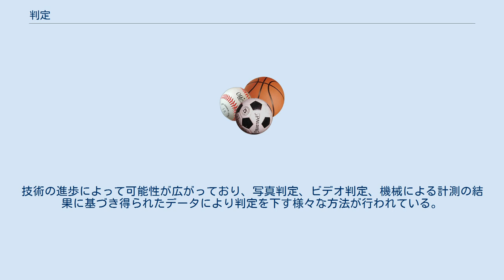判定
判定（はんてい）、ある判断基準にしたがい、ある事象がどのようなフェイズにあるか、どのような作業を行わなければならないか、どのような定義づけをおこなうかなどを、フローチャートや試験を含むあらかじめ定めた基準に基づいて行うことである。
 スポーツにおいて判定とは、審判員（レフェリー）とは別に、試合時間終了時にルールにより勝敗がついていない場合、試合の勝敗を決定することであり、採点による得点方式、勝者・引き分けを判断するだけの方式などがある。
このとき、判定する人物を、判定員、ジャッジなどと呼ぶ。
 判定員は特に柔道、レスリング、ボクシング、キックボクシング、K-1、総合格闘技などの格闘技で配置され、試合中、審判員は選手と共に試合場に位置するが、判定員は指定の席で試合を観戦する。
制限時間が経過して試合終了となった場合に判定員が付けた判定を発表して決着となる。
 なお、これらの競技ではレフェリーを主審、ジャッジを副審と呼称する場合があり、また試合において、判定の際にレフェリー（審判員）がジャッジ（判定員）の1人となる場合とならない場合がある。
その他、レフェリーが判定に参加しない競技においても、レフェリーとジャッジを兼任し、試合により、一方を担当する者もいる。
さらに、プロ格闘技においては時折、ジャッジとは別に、サブレフェリーなる呼称があるが、判定は行わず、レフェリーの補佐役を務める場合が多い。
 アマチュアでは、有効な攻撃があった場合にポイント（柔道では技あり、有効）が加算され、判定はそのポイントの合計で決められる。
ポイントは審判員または判定員が瞬時の判断で認める。
 ポイントが同点の場合は審判員または判定員が試合全体を見て改めて優劣をつける場合があり、これを優勢勝ち（負け）と言う。
判定員による場合は主に旗判定（判定員が1人1本旗を持ち、優勢と思わしき選手の色の旗を掲げる）が用いられる。
 プロでは、3人のジャッジが試合終了後に判定結果を下し、2人以上の支持を得た方が勝者となるのが一般的である。
採点結果がリングアナウンサーに手渡され、それを読み上げて勝敗を発表する。
偶然のバッティングなどのアクシデントで試合続行不可能となった場合、規定のラウンドを経過していれば判定に入ることもあり、これを負傷判定（テクニカル・デシジョン）と呼ぶ。
 最も広く採用されているのは10点満点の減点方式（テンポイント・マスト・システム）である。
ジャッジは各ラウンドごとに採点を行った上でこれらの合計が多い方を支持する。
ダウンがあれば減点され、それがない場合は相手へのダメージ、クリーンヒット、アグレッシブ度で優劣を判断の上で差が付けられる。
双方がダウンしても9-8などにせずどちらか一方に必ず10点を付ける。
反則による減点はラウンドではなく試合全体の合計点より執行され、規定体重超過など試合前の契約違反があればあらかじめ減点された状態で試合を行う場合もある。
互角の場合は10-10となるが、WBAなどの場合、各ラウンドごとにできる限りポイント差を付ける事が求められ（あくまで奨励）、これをラウンド・マスト・システムと呼ぶ。
ただし、団体によってはハーフ・ポイント・システム（0.5ポイント刻み）を採用する場合もある。
ハーフポイントでは最終的なポイント差が0.5の場合ドロー判定となる。
また、WBCやK-1では決まったラウンドごとに途中経過を公開する公開採点制度（オープン・スコアリング・システム）を採用している。
トーナメント戦など決着を付けなければならない試合では、ドロー判定を出したジャッジが改めて優劣を出すか、ラウンド・マスト・システムの延長戦（ハーフポイントの場合、ポイント差0.5でも決着）を行う。
 総合格闘技では、全体の試合展開から判断して必ず優劣をつけるマスト・システムが広く採用されている。
 英語では判定結果により以下の呼称が用いられる。
 なお、グラップリングやブラジリアン柔術、立ち技のシュートボクシングはアマチュアのようにポイントを加算する方式を採用している。
 また、プロレスでは試合後の判定はなく、時間切れとなった場合は引き分けとしているが、1970年代までは他のプロ格闘技同様の判定で勝敗を決めた試合も存在した。
一方、UWFルールの場合、持ち点制を採用しており、時間切れとなった時点で持ち点が多いほうを勝利としていた。
 また、写真判定やビデオ判定、人間ではなく機械により判断される場合も、「判定」と呼ばれる。
なお、判定に際しては客観性が常に求められる。
しかし...